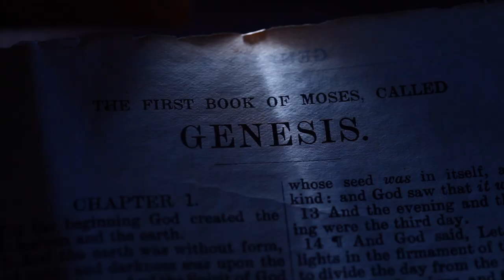PSALMS 40: 2 | Amen - Word of God | February 12, 2022 | Episode - 2296 | Fr Shaji Thumpechirayil